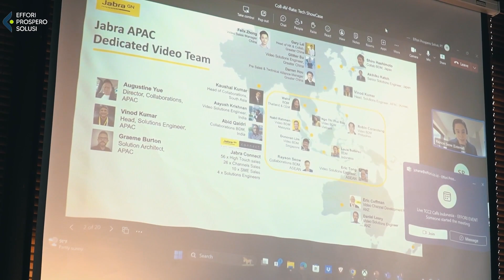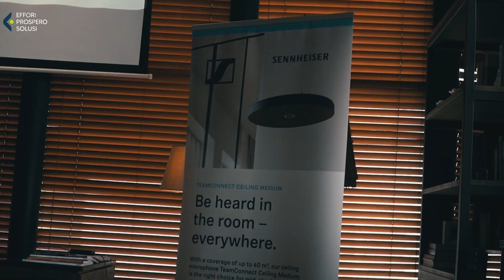COLL-AV-RATE: Tech Showcase in Indonesia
Video Summary: COLL-AV-RATE: Tech Showcase Indonesia Hosted by PT. Effori Prospero Solusi, The event took place on May 8th, 2024, at The Orient Jakarta's Library Room. This event was a collaboration with Microsoft, Jabra, Crestron Electronics, LG Electronics, and Sennheiser.

The showcase featured cutting-edge technology solutions, innovative product demonstrations, and insightful presentations. Industry experts shared their visions for the future of tech and how these advancements can transform businesses. Networking sessions provided opportunities for attendees to connect and explore potential collaborations.

Previously, we shared a glimpse through pictures; now, we unveil the complete event video which includes all the highlights and key insights from this incredible showcase! Don't miss out!